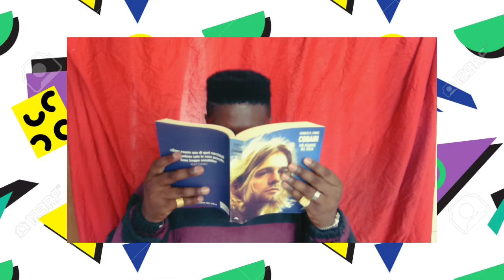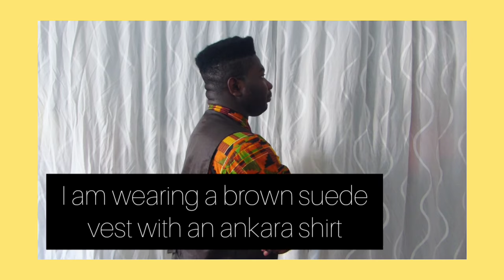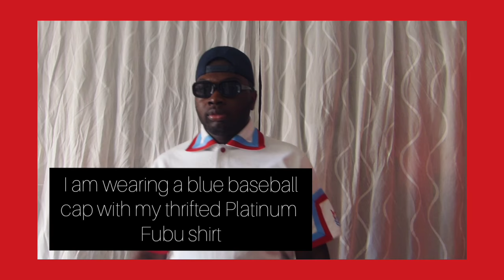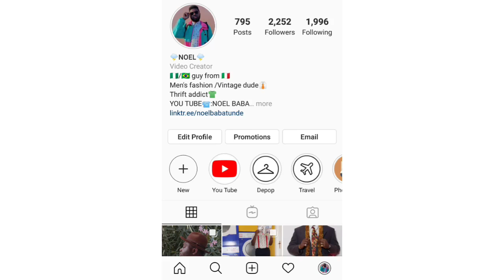Fashion of the 1990s | Men's Fashion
In this video Fashion of the 1990s | Men's Fashion i will talk about the 1990s men's fashion.
The first part will be about the history and style of the 1990s and the second part of this video i will show you 4 outfits 1990s inspired (African Fashion outfit, Grunge, New Jack swing and Hip Hop outfit).